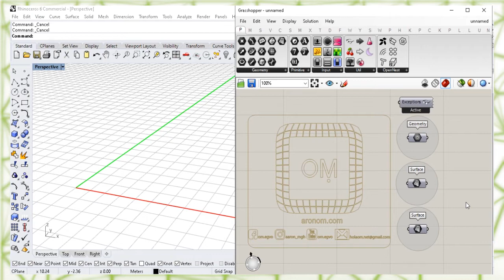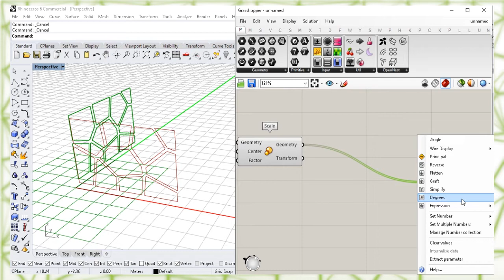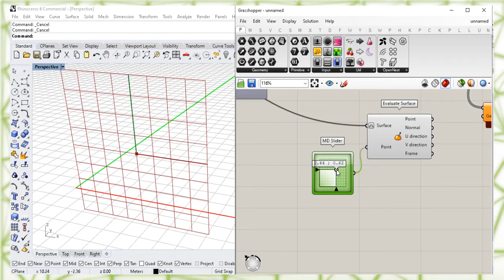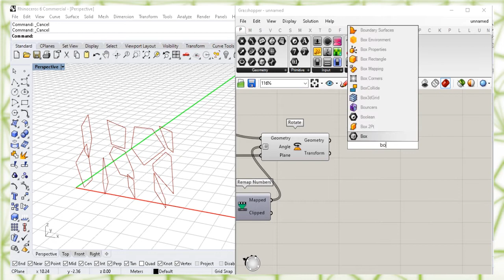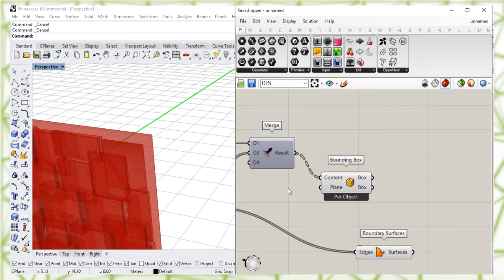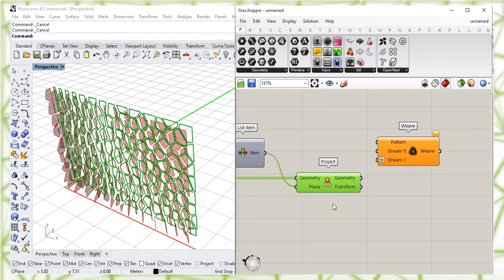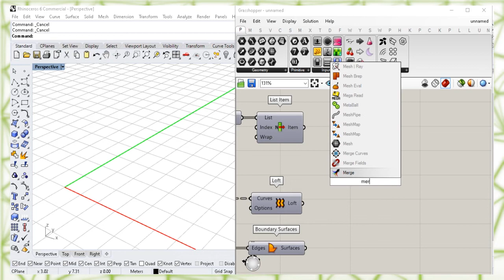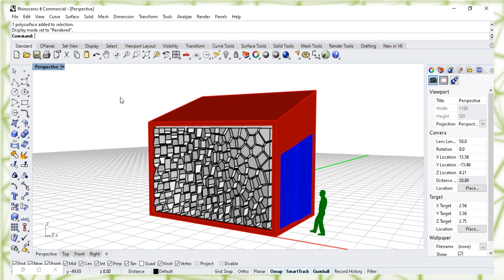grasshopper rotate tutorial - voronoi panels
🎼Music → Unavailable - Causmic